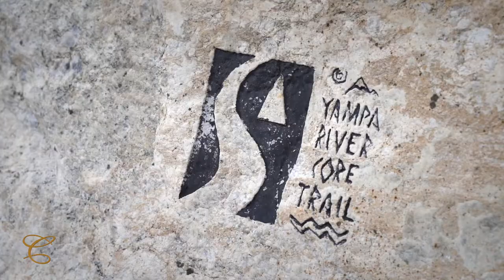Fall Foliage Downtown